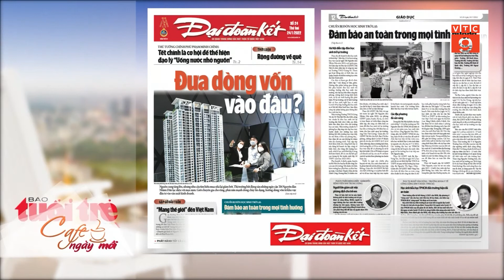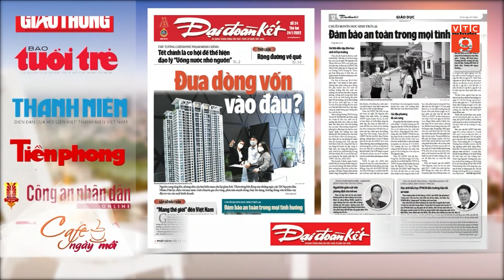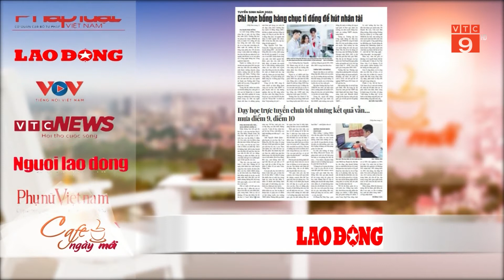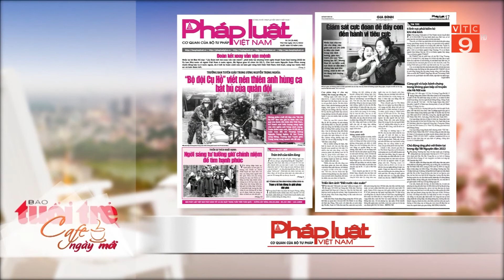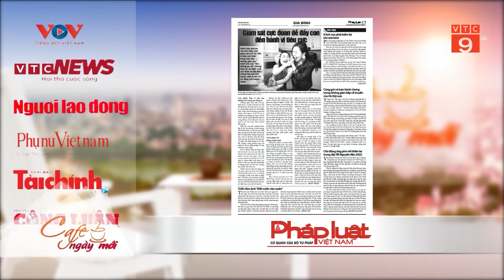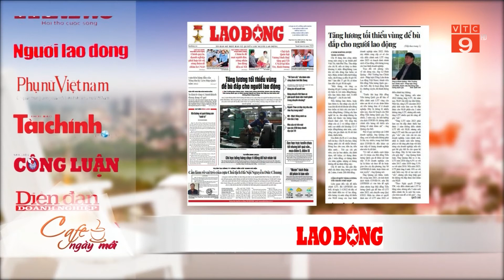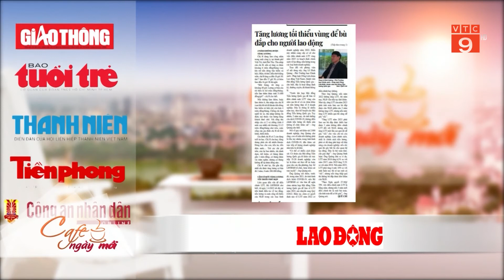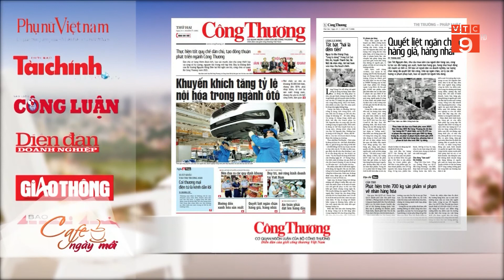ĐIỂM BÁO 24/01/2021 | VTC9